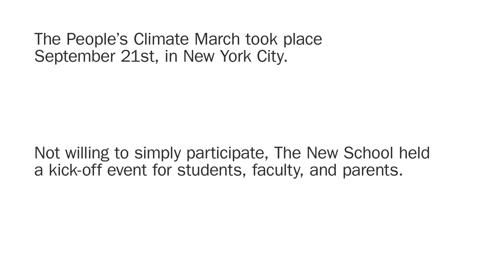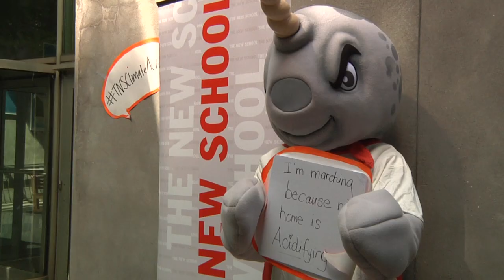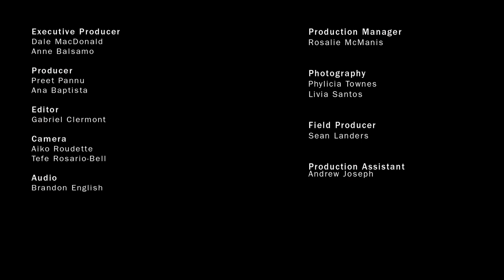Climate Action Week - Kick off to the People's Climate March | The New School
The Climate Action Rally is an opportunity for The New School community to come together as we prepare to participate in the People's Climate March.

Learn more about the Milano School's MS Environmental Policy and Sustainability Management

Produced by students and staff from Red Dog Productions at the school of Media Studies

The New School demonstrates our commitment to climate action and our solidarity with people converging on New York City for the historic People’s Climate March on September 21, with a week-long series of events focused on climate change. As a leader and official endorser of the March, The New School’s Climate Action Week includes a diverse set of programming directed towards the university and wider community for enriched learning and engagement opportunities, scholarship, innovation and creativity, solidarity and collective action, and highlighting New School’s values around climate justice and action.

Saturday, September 20, 2014 at 12:00 pm to 7:00 pm